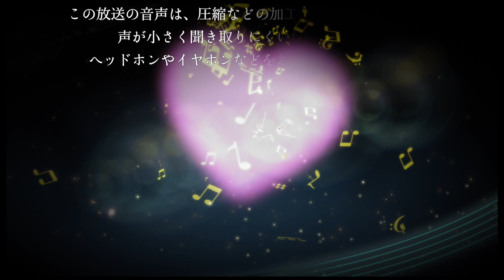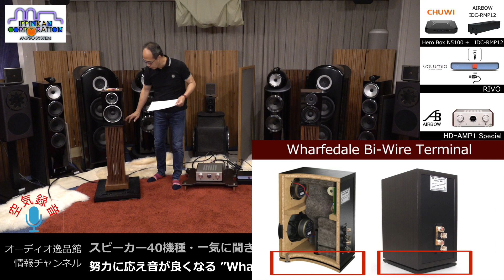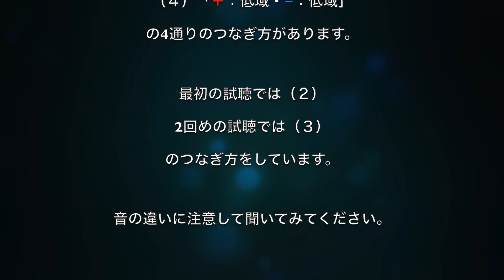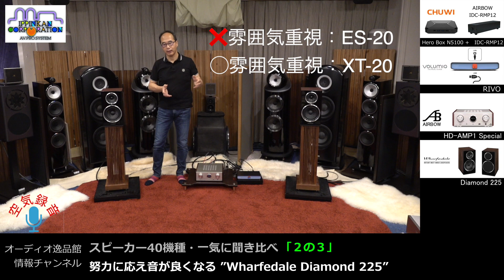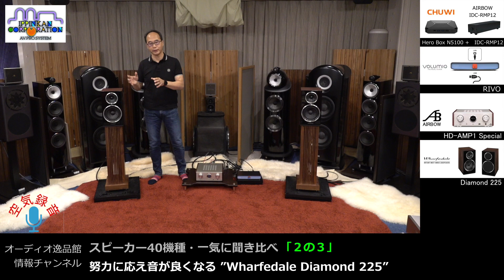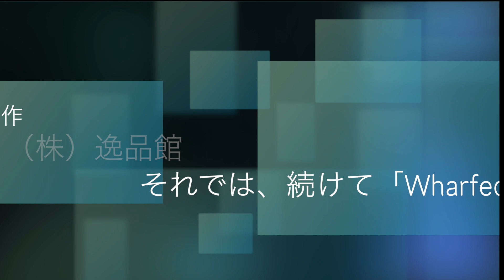Wharfedale Diamond 225 試聴・2023年 逸品館おすすめスピーカー40機種聴き比べ「その２の３」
このチャンネルの中で試聴回数が多いのは「スピーカーの聞き比べ」です。そこで2023年は、そのご期待に沿うべく、「逸品館おすすめ・40機種のスピーカー・一気に聴き比べ」という壮大な聞き比べを計画しました。試聴機の準備状況などにより全ての聴き比べは実施できないかもしれませんが、ともかくできるだけやってみようと思います。

二つめのグループ「その２」は、ウーファーのサイズが180mm・価格がペア11万円以内で「７機種・その２-１〜７」を選びました。「その２」の動画は、試聴概要と機材説明のこの動画とそれぞれのスピーカーの試聴と合わせた合計「８本」で構成されます。

この動画は、その２の３「Wharfedale Diamond 225」の試聴です。

INDEX
00:00　スタート

・スピーカーケーブルの接続を「＋：高域・ー：低域」で試聴。
05:28　せせらぎ　　／　Della Nature Sound Series
06:01　エルガー 「愛の挨拶」　／　五嶋みどり。ロバート マクドナルド
06:34　バッハ バイオリン協奏曲 第2番　／　ヒラリー ハーン

・スピーカーケーブルの接続を「ー：高域・＋：低域」に変えて試聴。
09:01　せせらぎ　　／　Della Nature Sound Series
09:34　エルガー 「愛の挨拶」　／　五嶋みどり。ロバート マクドナルド
10:07　バッハ バイオリン協奏曲 第2番　／　ヒラリー ハーン
12:30　トーク
16:18　Stranger　／　Double
17:19　The Water Is Wide　／　カーラ ボノフ
18:27　夏の終わりのハーモニー　／　玉置 浩二
20:31　トーク
24:01　いっそセレナーデ　／　島田 歌穂
28:34　ベートーベン ピアノ協奏曲 第5番「皇帝」 第一楽章抜粋　／　リッカルド シャイー指揮

▼ブックシェルフスピーカー

▼ネットワークストリーマー
Volumio - Rivo（リヴォ）

AIRBOW - SPK-300/ダークブラウン
※10cm単位切り売りケーブル/特殊エイジング済

▼ネットワークLANフィルター
iFi audio - LAN iSilencer

▼USBケーブル
audioquest - USB2 DIAMOND/0.75m（USB2/DIA/0.75M）

▼ルームチューンアクセサリー

AIRBOW - ROOM SILENCER CROSSING（4枚入）（もや取り君プレミアム）

KRIPTON - AP-R1000（アコースティック・チューニング・パネル/1枚）

～関連サイト～

ご購入を検討されている方は是非ご自宅で実際の音質を